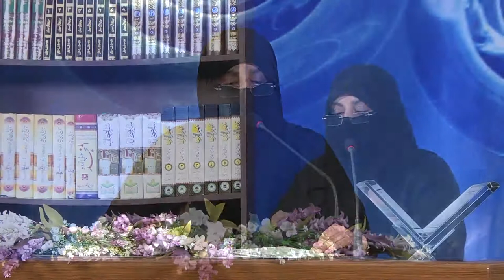31) Surah Luqman (AYAT 1-34) LEC-1 By Dr Zeba Waqar (Translation)